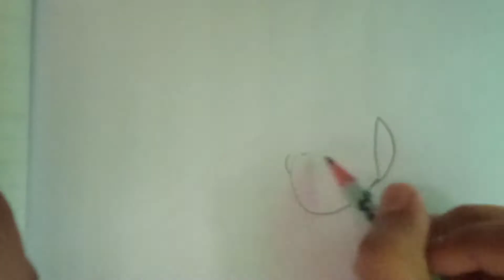How to draw Behula.Pencil sketch. .